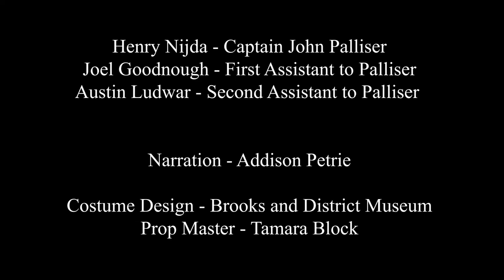Captain John Palliser